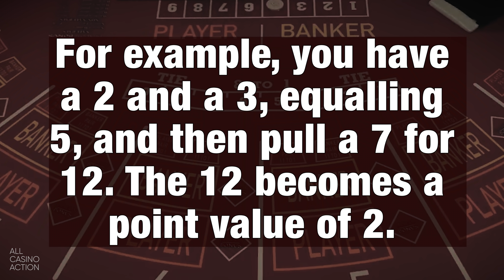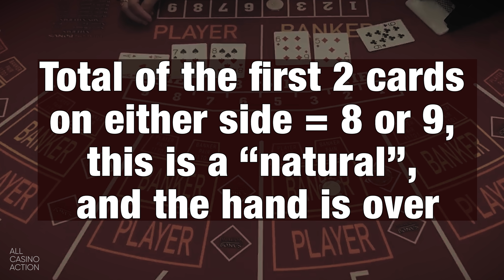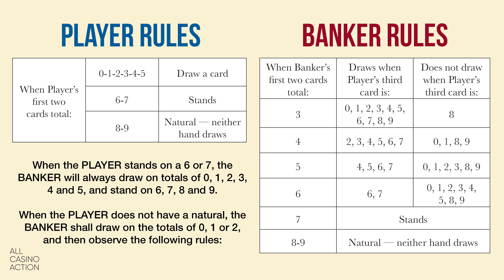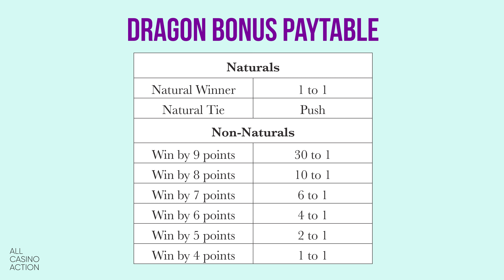HOW TO PLAY BACCARAT